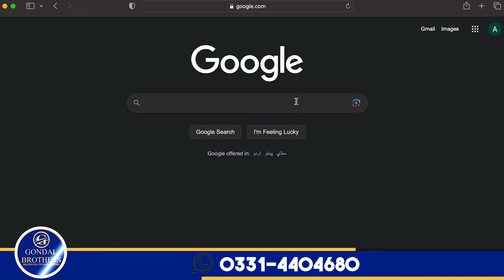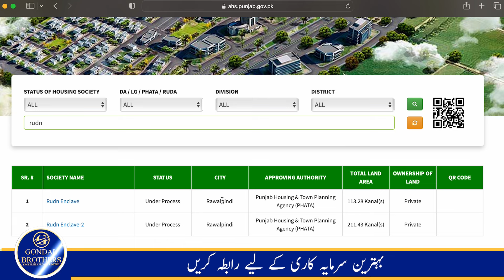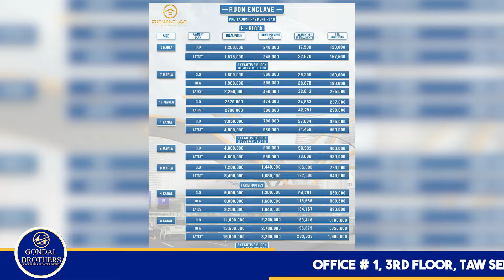Rudn Enclave NOC Update ,Good News For Clients and Investors , Low Cost Investment in Islamabad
In This Video : RUDN Enclave I General Manager Sales Mr.Rashid Interview | Latest  Site Visit | Balloting Update

Rudn Enclave is a smartly planned residential project in Rawalpindi that aims to provide affordable residence to people of all income levels. Its magnificent location and top-class amenities make it an ideal investment in 2022. It is designed by NESPAK to meet international standards of planning and development.

                                                 -- RMRSCO Pvt. Ltd. --

Rudn Enclave Master Plan: RMRSCO Pvt. Ltd. is the main owner and developer of this state-of-the-art society. The management has signed an unprecedented consultancy contract spanning over 2 years with NESPAK.

                                                -- Commercial Plots --

The best communities are for everyone and people looking for commercial plots can get an exclusive and separate area in each block to get the plot. The categories of the commercial plots are:
4 Marla
8 Marla

                                                           -- Location --

The Rudn Enclave is located exactly at the Adyala Road, Rawalpindi. You can also say that this location is the busiest place of Rawalpindi. And more to it, the Khuwaja Corporation and Adyala Jail are only 22 Km and 6 km away from the location respectively. With this idea, we know that Rudn Enclave will make a great location.

                                                          -- Legal Status --

Rawalpindi Development Authority (RDA) is processing the NOC of the Rudn Enclave. The official NOC is not issued right now, but it is expected soon

                                                             -- Facilities --

• Gated community • Wide Roads • Security & Surveillance
• Theme parks • Secured boundary Wall
• Exclusive water filtration plant   • Transportation facility • Uninterrupted provision of civil utilities • Commercial Area
• Educational Institutes • Mosque • Shopping complex
• Graveyard • Play grounds • 5-star hotels & restaurants

NOTE :
This video is purely based on current circumstances...
We suggest all of our viewers (buyers/sellers) to consider location of any housing project by themselves or any personal reference before any type of property transaction in Pakistan, As we always consider customer self satisfaction & decision more important.

So, Gondal Brothers Properties highly recommends you avail yourself of this golden opportunity to invest in this society.

Gondal Brothers Properties  is your one stop solution for all Real Estate problems  in Rawalpindi ، Islamabad. We started serving  and made our own identity in Market because of our best consultancy deliverance. People visit us for investments opportunities, rental options, purchases of shops, offices apartments, residential plots, commercial plots, houses and much more.